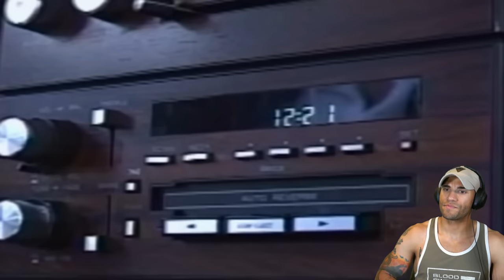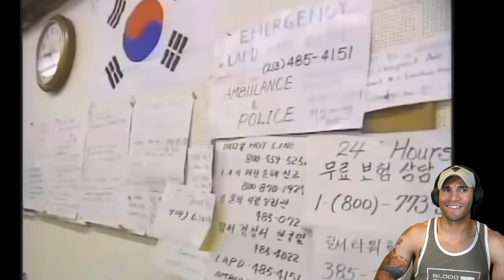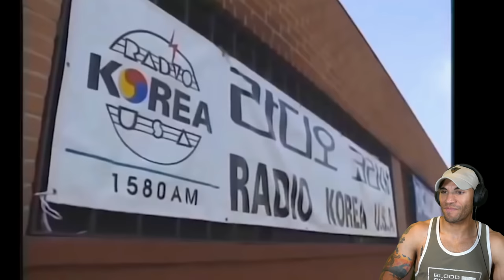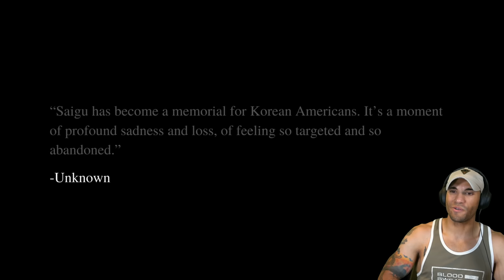US Marine reacts to the Rooftop Koreans (1992 LA Riots)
For such a rough situation, it's nice to see how some banded together to maintain any sanctity they could

1️⃣ ExpressVPN: VPN I use to access more content and stay safer on the web. Get an extra 3 months added to a 12 month subscription using my URL!

T. Boyrie
USA